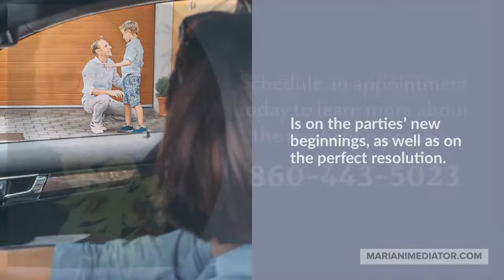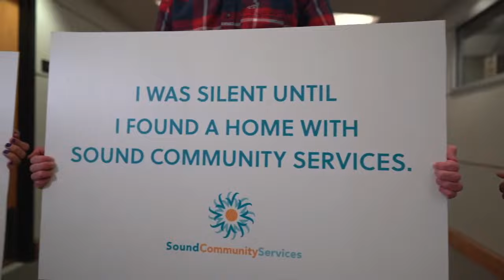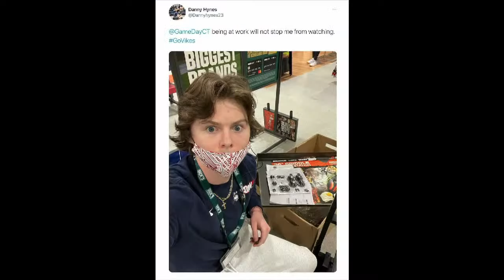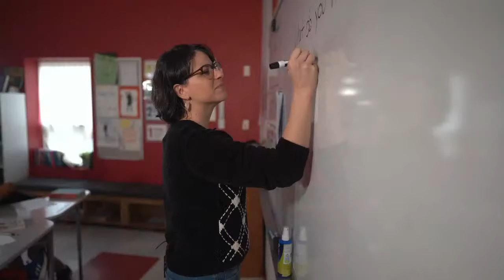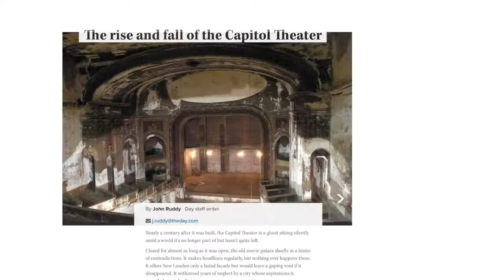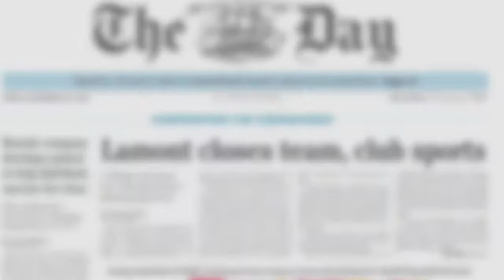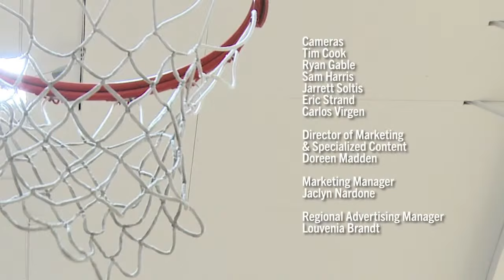East Lyme at NFA boys' basketball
Norwich Free Academy hosts East Lyme in an Eastern Connecticut Conference boys' basketball match-up.